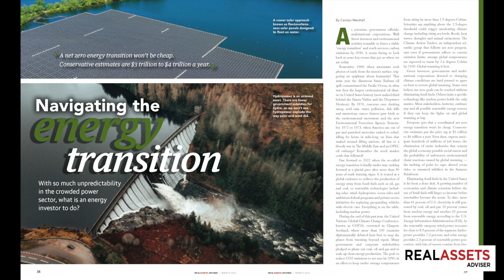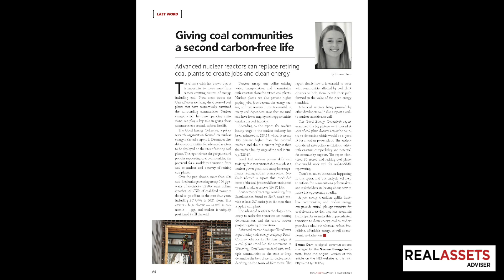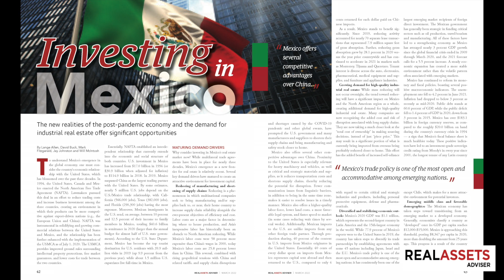RAA’s Mike Consol on the March issue of Real Assets Adviser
Mike Consol, editor of Real Assets Adviser, discusses features in the March issue of Real Assets Adviser, how these articles reflect broader market trends. (02/2022)
To download the March issue of Real Assets Adviser, click here.